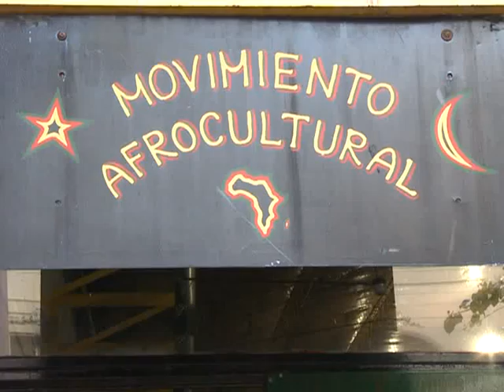8 de noviembre día nacional de los afroargentinos y de la cultura afro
Por primera vez se celebra el primer aniversario de la sanción de la Ley 26.852 que declara al 8 de noviembre Día Nacional de los afroargentinos y de la cultura afro.

Para Sandra Chagas, presidenta del Movimiento Afrocultural, "esta conmemoración es en homenaje al fallecimiento de la Capitana María Remedios del Valle y es muy importante porque ahora están las tres patas que hacen a la Nación, pueblos originarios, blancos europeos y esclavizados o afrodescendientes".